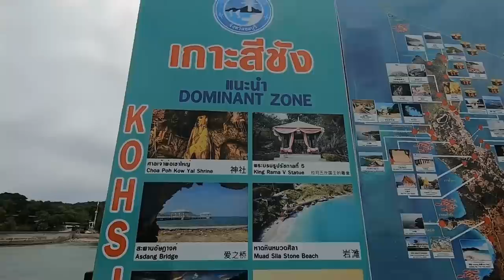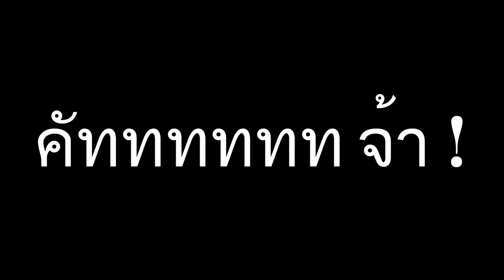NewVlog Ep8 ตามพี่ไปถ่ายละคร “แรงเทียน”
3 วัน 2 คืน